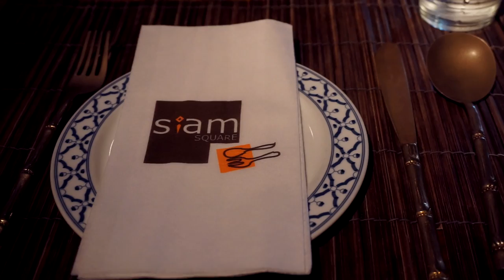VLOG: Поехали со мной в Атланту JAMKIN DONUTS